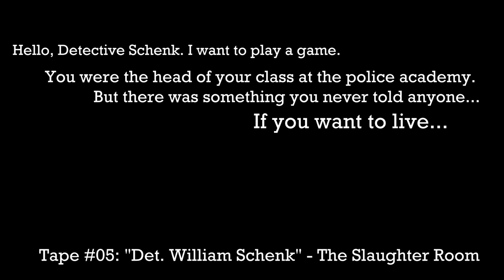All SPIRAL Tapes/Messages (Unscored)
A huge thank you to Robbie Clarke (Rclarke115) for doing most of the work.
He is responsible for putting the video together, as i did the audio and finishing touches.

- 0:00 - Tape #01: The Tongue Train

- 0:44 - Tape #02: Reformation Refused

- 1:03 - Tape #03: Bone To Pick

- 1:24 - Tape #04: The Finger Puller

- 2:26 - Tape #05: The Slaughter Room

- 2:52 - Tape #06: The Wax Trap

- 3:23 - Tape #07: The Glass Thrower

- 3:50 - Message #08: Blood Puppet Trap

- 4:58 - Unused Tape Segments